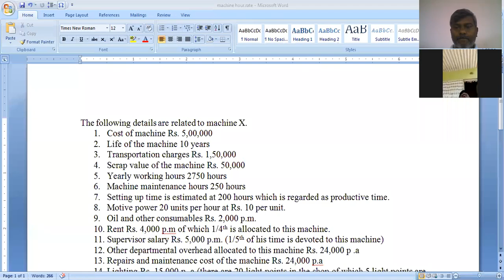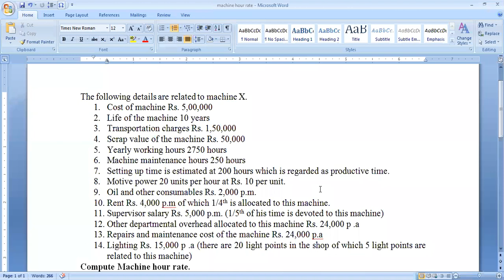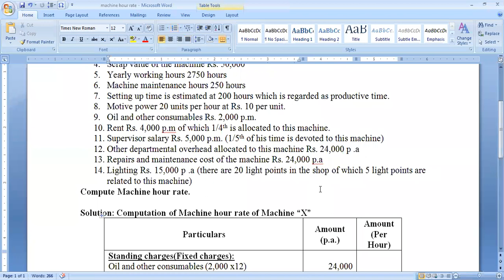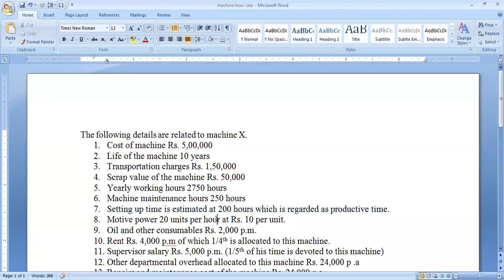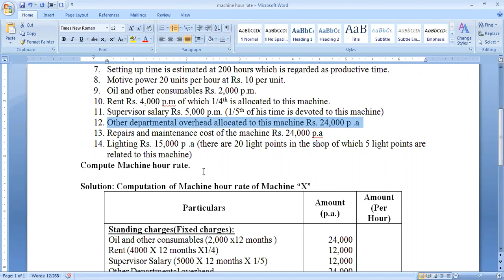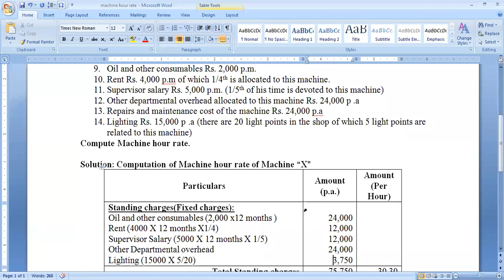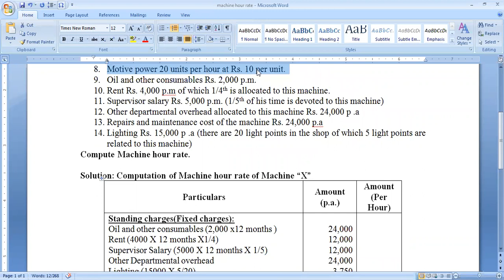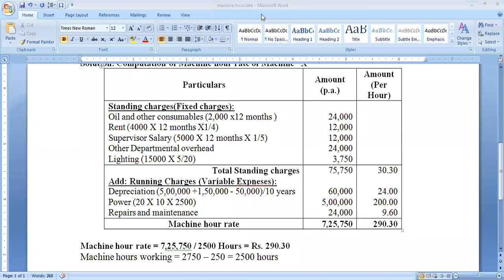Machine hour rate